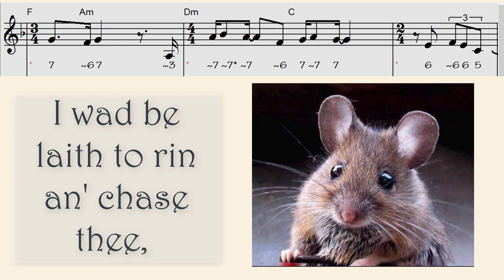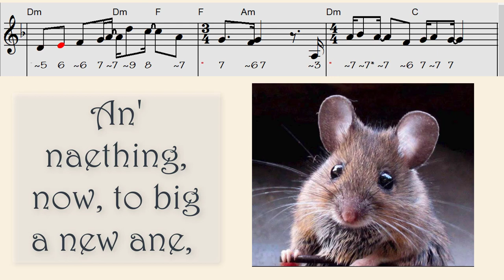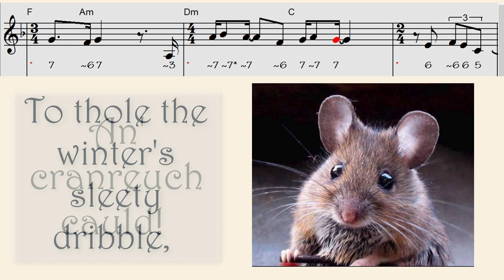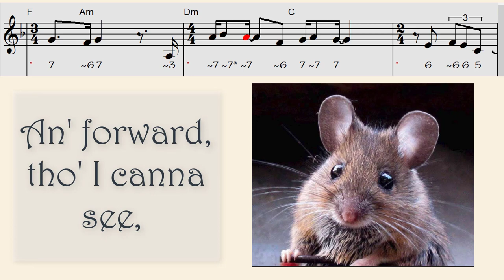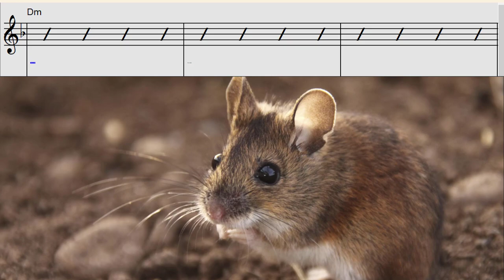To a Mouse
To a Mouse play-along
"To a Mouse, on Turning Her Up in Her Nest With the Plough, November, 1785"  by Robert Burns